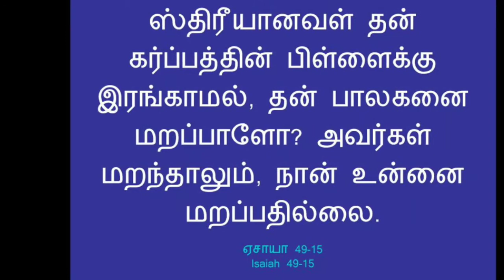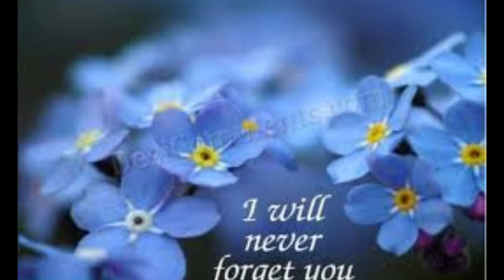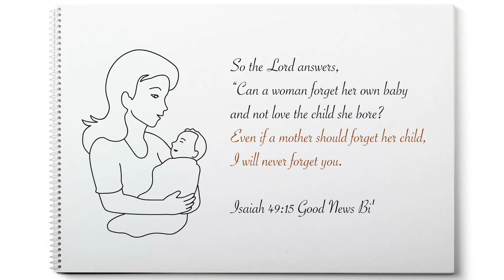நான் மறப்பதில்லை -- Daily Promise 26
God's Message shared by jane arokia raj